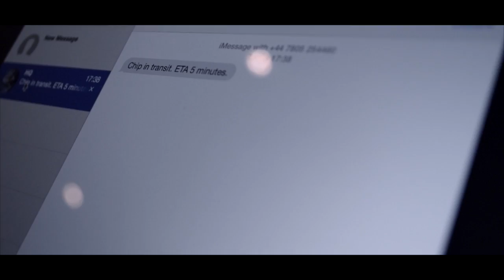Rogue - AS Media Coursework by Jack Wiles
My AS Media Coursework piece 2015. A short action movie opening.